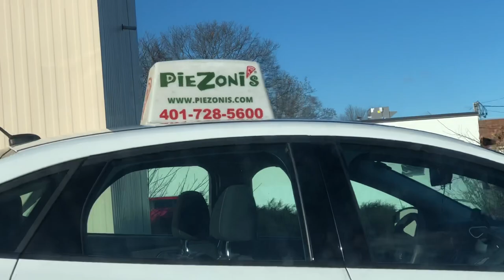Piezoni's Smokey Joe Pizza (BBQ Chicken, Onions, Bacon) 🍕🥓 Mukbang + Hawaii / Fostering A Dog Update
On The Menu:
and order the SMOKEY JOE Today!

Movers & Shakas Hawaii + Fostering Eden and her pups update :)

WRITE US/SEND US MAIL:
Rhody Foody

CHANNEL ESSENTIALS:
○ Car Tray

FOOD FAVS:
○ Spicy Sauce